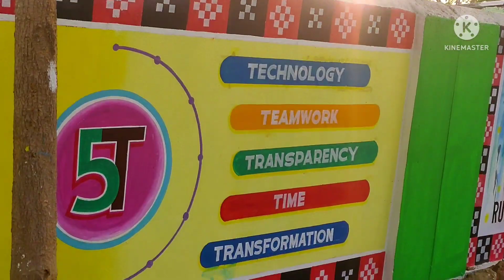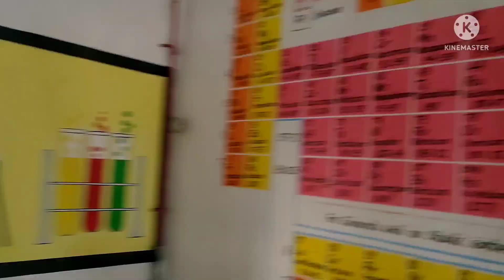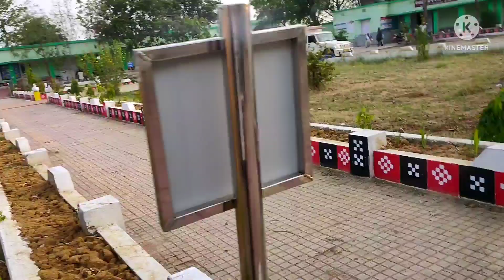5T SCHOOL KARTANG # 5T ODISHA